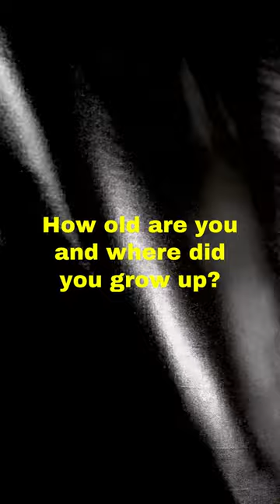Kyle Haynes #37 LB South Eastern Predators - Behind The Facemask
Meet Kyle. He is no stranger to the game he loves. Watch his interview to see when he started playing gridiron and why he loves the game.

If you want to get involved as a player, official or volunteer. and contact your nearest club.